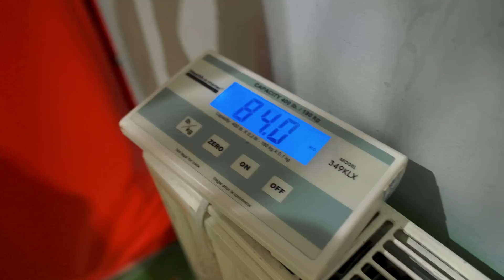SPARING BOKSERSKI 134 vs 84 kg!| MARIUSZ WACH | POTRZYMAJ MI DRINA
Dlaczego pierwszą konkurencją rywalizacji między Wojtkiem Sobierajskim, a Mariuszem Wachem było…jedzenie paluszków na czas? Jaką taktykę przyjął na sparing Wojtek? Oglądajcie koniecznie i dajcie nam znać, kto według Was wygrał walkę!